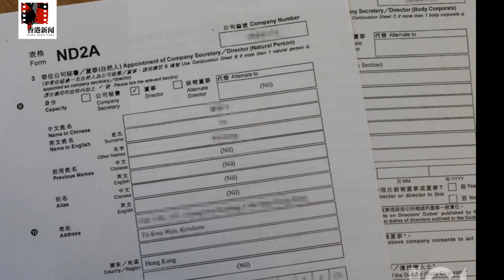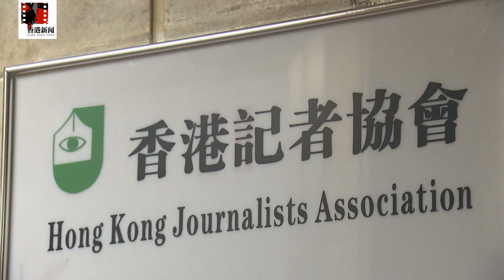831未經批准集會案開審，黎智英等人認罪；郭榮鏗疑舉家赴加拿大；為權貴遮醜？香港推法案降低企業透明度；國安法+疫情衝擊，香港60公司停牌；東京促北京停止壓制新疆、香港｜香港新聞（20210407）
國安法+疫情搗亂！香港60公司停牌，進百發不出財報
港媒曝：香港公民黨前立法會議員郭榮鏗疑赴加拿大
為權貴遮醜？香港推法案降低企業透明度，引記協怒批
東京促北京停止壓制新疆、香港，分析：向美表明立場
831未經批准集會案開審，黎智英、李卓人等3人認罪